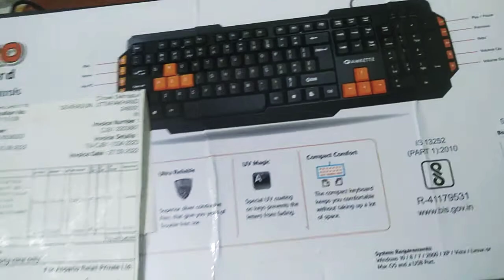AMKETTE XCITE PRO keyboard | best keyboard for typing 😍| banking cgl aspirant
finally aa gya mera keyboard
stylish keyboard with media controls
BIS approved design